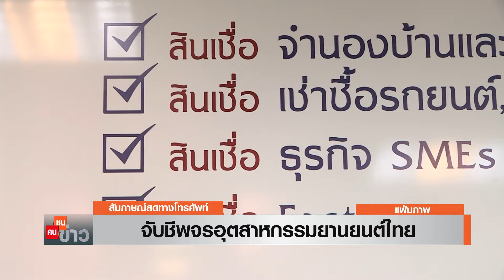จับชีพจรอุตสาหกรรมยานยนต์ไทย I คนชนข่าว I 07-11-67